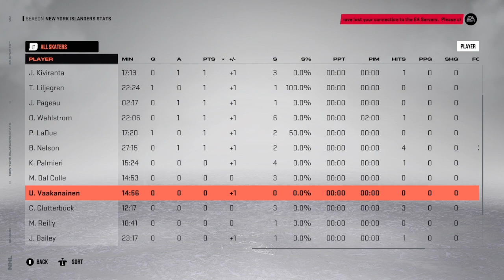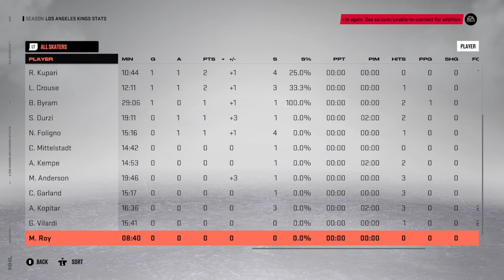ACHL: 12/6 Recap